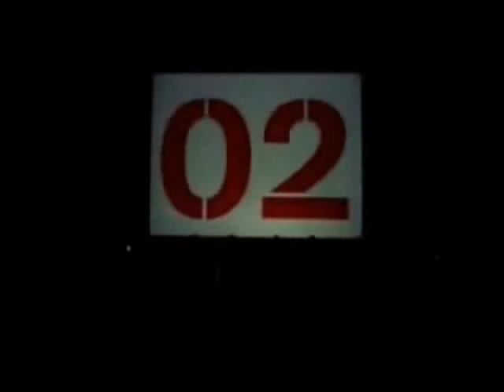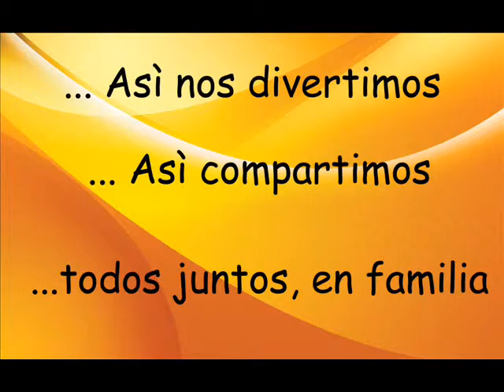Arcor-Parola: Dia del niñó